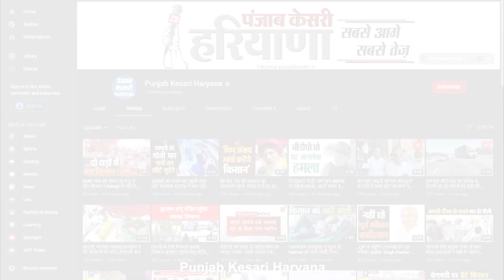ड्रेन में मिला पांच माह की गर्भवती का शव, आरोपी पति को किया गिरफ्तार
गर्भवती महिला की गला घोट कर हत्या करने के मामले में पुलिस ने सफलता हासिल की है. मर्डर मामले में मृतक महिला के सैनिक पति को गिरफ्तार किया गया है. पुलिस के अनुसार आर्मी के जवान गुलशन अपनी पत्नी पर किसी अन्य के साथ अवैध संबंध होने का शक करता था... आरोपी पति अपनी पत्नी ज्योति की हत्या करने के लिए एक महीने से योजना बना रहा था...आरोपी ने हत्या में इस्तेमाल चाकू को मुरादाबाद उत्तर प्रदेश से खरीदा था... आरोपी सैनिक गुलशन के परिवार के 3 लोग पर भी दहेज का मामला दर्ज किया हुआ है. फिलहाल पुलिस ने आरोपी महिला के सैनिक पति को कोर्ट में पेश किया है...